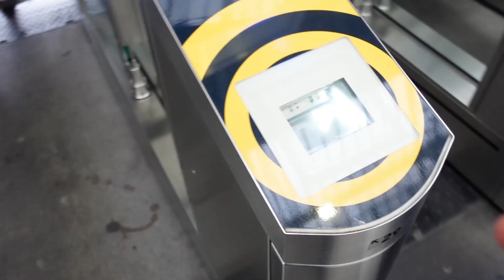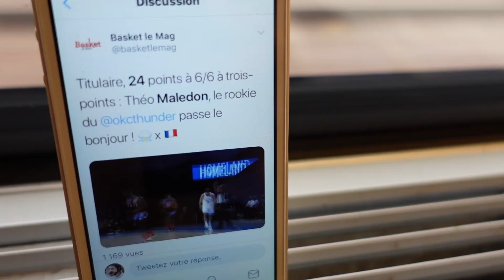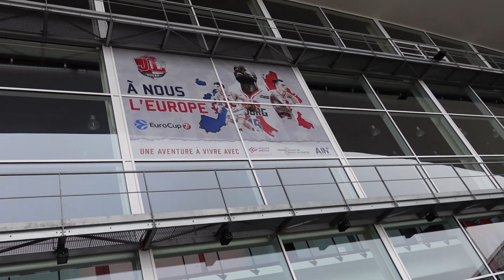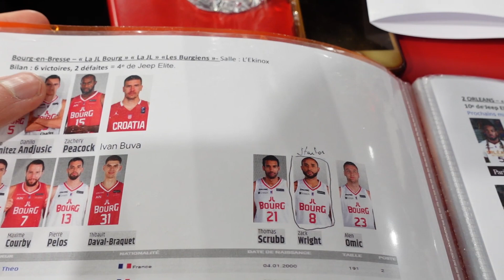MA VIE DE COMMENTATEUR DE BASKET PROFESSIONNEL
1er Vlog sur la chaîne ! Je vous emmène avec moi dans les coulisses d'un match de Jeep Elite.

Depuis le début de la saison 2020-21, je commente avec Angelo Tsagarakis & Fred Weis, le championnat de France de basket sur la chaîne Sport En France. L'occasion est donc parfaite pour vous faire découvrir l'univers d'une rencontre, vous faire découvrir des salles, équipes et des joueurs du basket français.

Pour ce 1er épisode, je vous fait découvrir le métier de commentateur sportif lors du match entre la JL Bourg et l'OLB à l'Ekinox.

N'hésitez pas à réagir, et à poser toutes vos questions.
LIKE + PARTAGE !